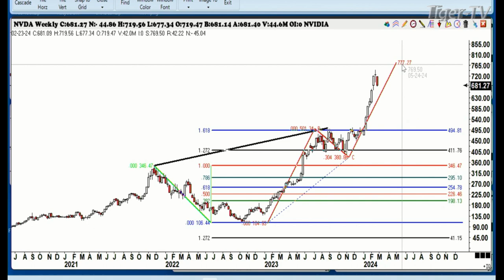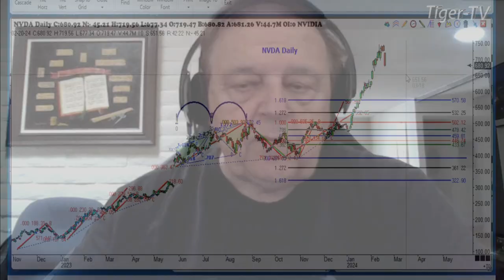February 20th 1PM ET Market Update on TFNN - 2024